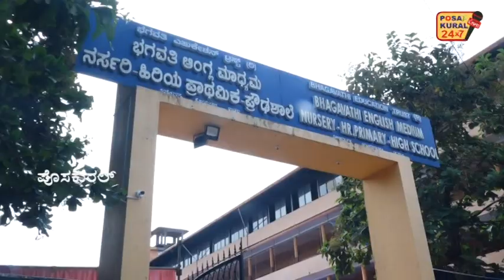ನಾಲ್ಕು ವಿಭಾಗದಲ್ಲಿ ಪ್ರಥಮ ಸ್ಥಾನಿಯಾದ ಸೋಮೇಶ್ವರ ಸಂಕೊಳಿಗೆಯ ಭಗವತೀ ಆಂಗ್ಲಮಾಧ್ಯಮ ಶಾಲೆ- ಕಬಡ್ಡಿ ಪಂದ್ಯಾಟ-ಸಮಾರೋಪ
ನಾಲ್ಕು ವಿಭಾಗದಲ್ಲಿ ಪ್ರಥಮ ಸ್ಥಾನಿಯಾದ ಸೋಮೇಶ್ವರ ಸಂಕೊಳಿಗೆಯ ಭಗವತೀ ಆಂಗ್ಲಮಾಧ್ಯಮ ಶಾಲೆ
ಸಾರ್ವಜನಿಕ ಶಿಕ್ಷಣ ಮತ್ತು ಸಾಕ್ಷರತಾ ಇಲಾಖೆ,ಕ್ಷೇತ್ರ ಶಿಕ್ಷಣಾಧಿಕಾರಿಗಳ ಕಛೇರಿ ಮಂಗಳೂರು ದಕ್ಷಿಣದ ಆಶ್ರಯದಲ್ಲಿ ಭಗವತೀ ಆಂಗ್ಲಮಾಧ್ಯಮ ಶಾಲೆ ಸಂಕೊಳಿಗೆ ಸೋಮೇಶ್ವರದ ಸಂಯುಕ್ತಾಶ್ರಯದಲ್ಲಿ
ತಾಲೂಕು ಮಟ್ಟದ ಪ್ರಾಥಮಿಕ ಪ್ರೌಢಶಾಲಾ ಬಾಲಕ ಬಾಲಕಿಯರ ಕಬಡ್ಡಿ ಪಂದ್ಯಾಟ-ಸಮಾರೋಪ